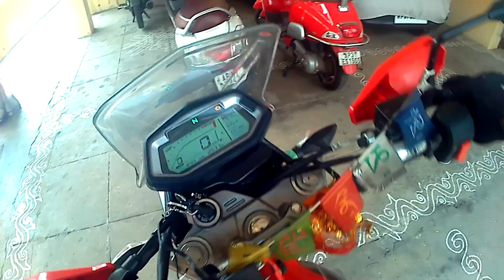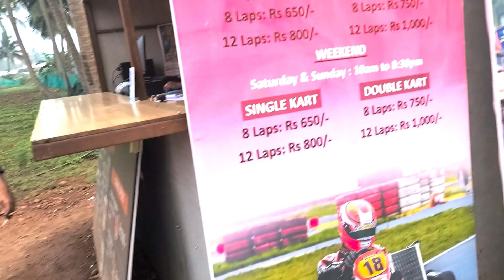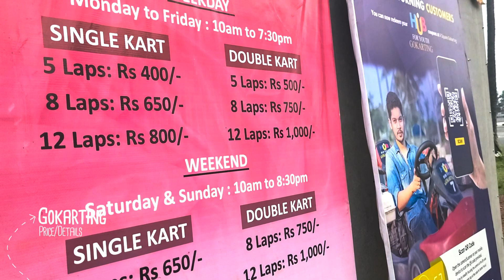Vizag lo Gokarting Mamuluga Ledhu | ASquare Gokarting | Mounik's B'day | Cinematic POV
Hello Viewers, I'll add the timestamps of the video so that if you want to skip to a specific part, u can easily skip.

12FEB2022- Mounik's bday... Lunch at his place and later went for a small ride to Anandapuram to experience gokarting at ASquareGoKarting.
The DAY is LEGEN. wait for it. wait for it. DARY. LEGENDARY.

Timestamps:
0:59- PREPPING UP FOR THE RIDE
2:20- ABOUT THE RIDE (ACTIONCAM VIEW)
6:48- MOUNIK'S BDAY CELEBRATION
10:45- DISCUSSION ABOUT GOKARTING
13:04- REACHED GO-KARTING TRACK
13:44- PRICE AND DETAILS
14:18- CINEMATIC VIDEO AND POV VIDEO
18:55- RIDE EXPERIENCE
21:58- SMALL TALK BEFORE ENDING THE VIDEO

Please let us know what you feel about our videos in the comment section.

Bye.

Must visit place in Vizag.
Go-karting.